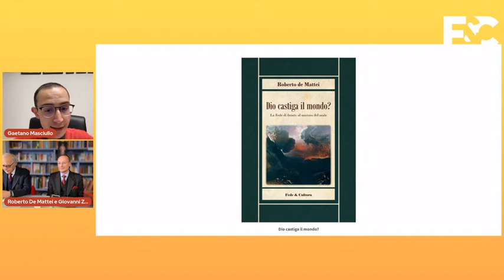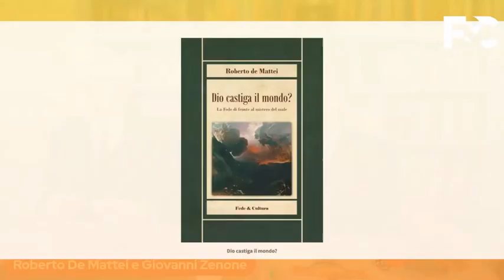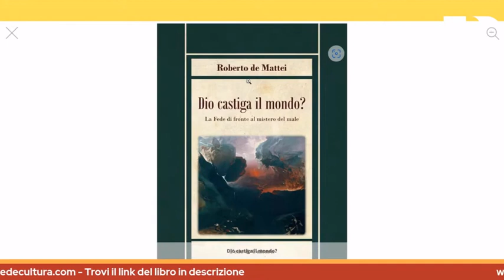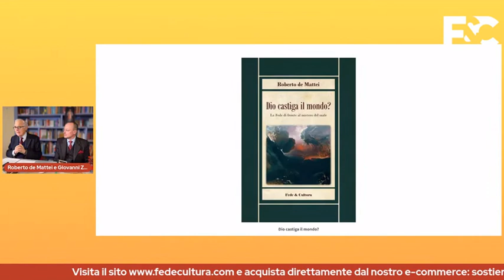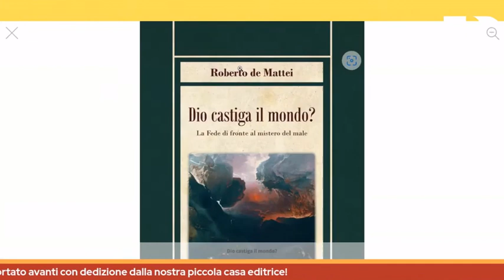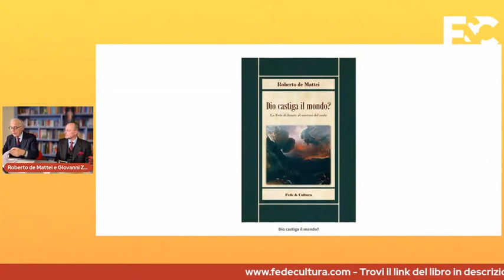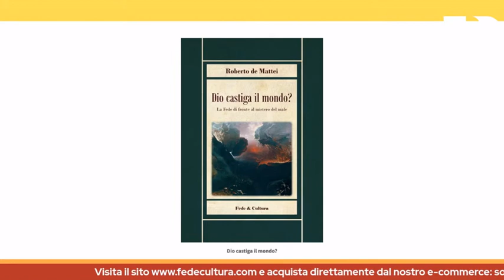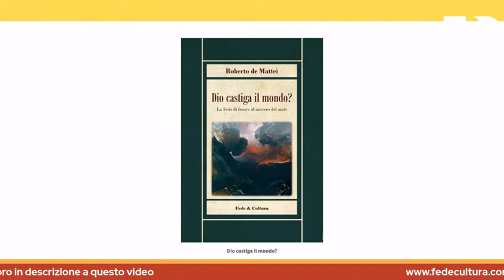Conferenza di Roberto De Mattei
Si affronta il tema se Dio castiga.